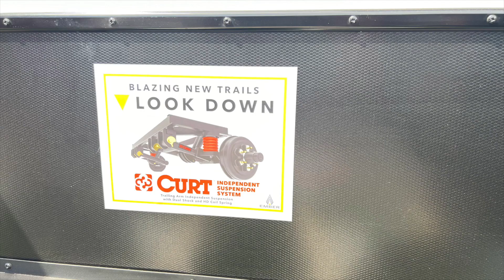Overland Expo - West 2024